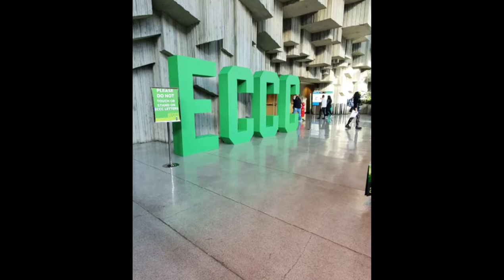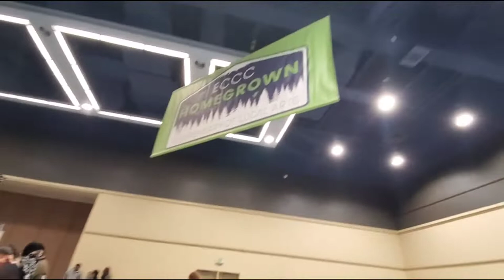2021 Emerald City Comic Con Last Day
I attended the last day of ECCC which was located in downtown Seattle Wa. 12/5/21 at the Washington State convention center. I hope you all Enjoy the video 😉. Stay amazing !